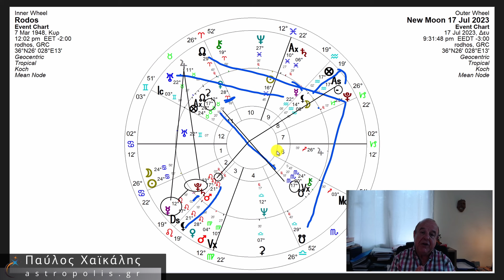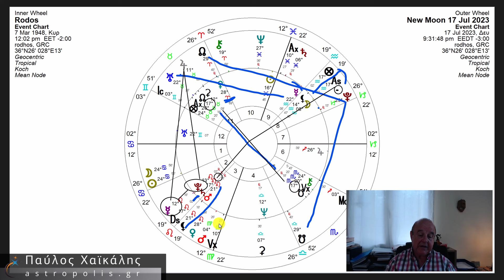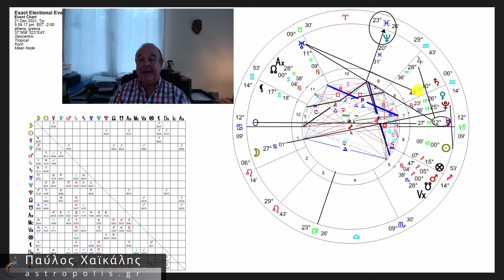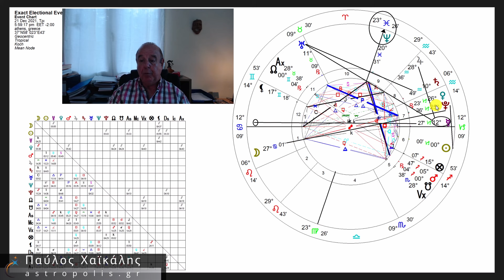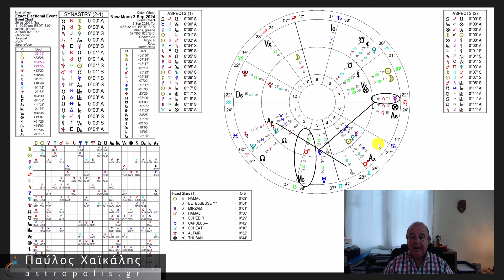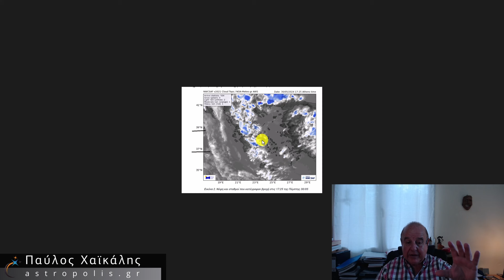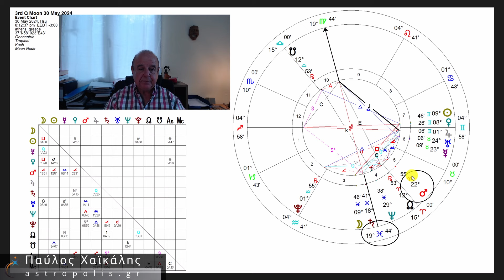ΚΛΙΜΑΤΙΚΗ ΑΛΛΑΓΗ -Β ΜΕΡΟΣ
Στο Β ΜΕΡΟΣ υπάρχουν παραδείγματα χαρτών που δείχνουν, πως οι Πλανήτες αντανακλούν τα καιρικά φαινόμενα γύρω μας.